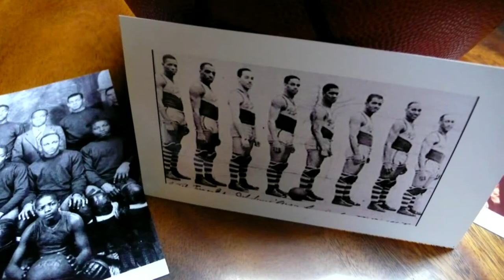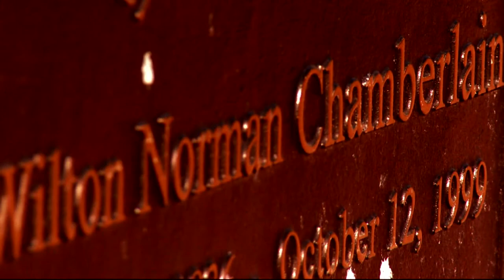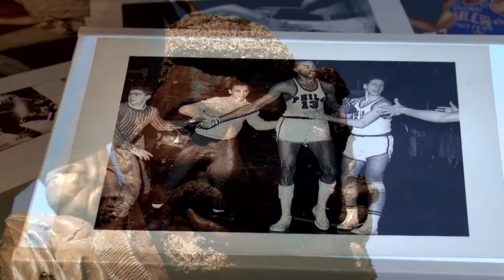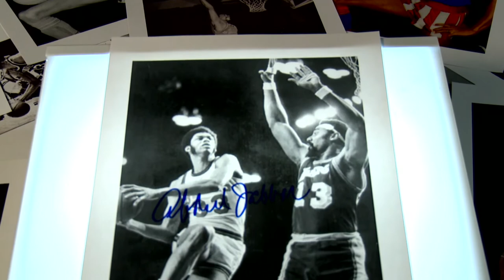On His Shoulders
You can now add another title to his already distinguished resume.  Kareem Abdul-Jabbar, the NBA's all time leading scorer is now the Executive Producer of the Documentary "On the Shoulders of Giants". I had the honor of speaking with Abdul-Jabbar when he came through Philadelphia a few months ago.  We talked about his documentary...a man named Wilt and a building that is long gone.  The Philadelphia Spectrum.

What a nice man.  Thanks KAJ!